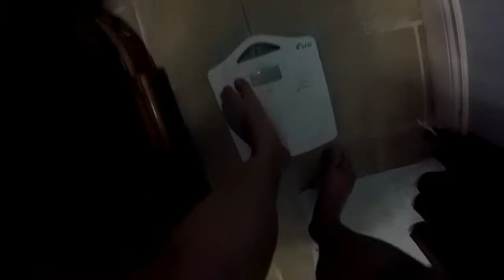Weigh In Week 23 - The Scale is Buggered!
Check out more videos about brewing beer and funny interactions with my family and the general public!

My videos also include everything else I may get up to in a normal week, this could include:
Cooking, days out with the family, tool maintenance and repair, maintenance on engines for lawnmowers, trimmers and hedge trimmers, repairs and modifications to cars and vans, gardening, barbecues, games, building brewing equipment, erecting sheds, modding fridges, making bars, cleaning bar equipment, filming strangers, reviewing beers, fooling around and about anything else that happens when I have my camera.

Check out my blog as well as my new online store!

You can see pictures and comments daily on my Twitter feed by following me

For other videos that feature many of the same ideas and subjects then please go and check out my awesome friends on YouTube: